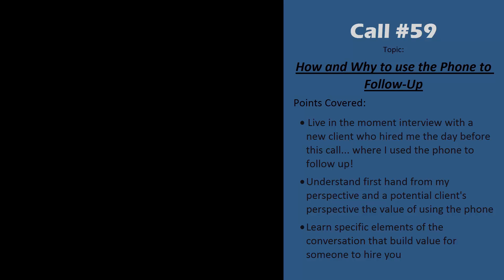Call#59- How and Why to Use the Phone to Follow Up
with Jeffrey St Laurent

Topic: How and Why to Use the Phone to Follow Up

Points Covered:
• Live in the moment interview with a new client who hired me the day before this call... where I used the phone to follow up!
• Understand first hand from my perspective and a potential client's perspective the value of using the phone
• Learn specific elements of the conversation that build value for someone to hire you

For more great educational videos visit the Selling Coaching University